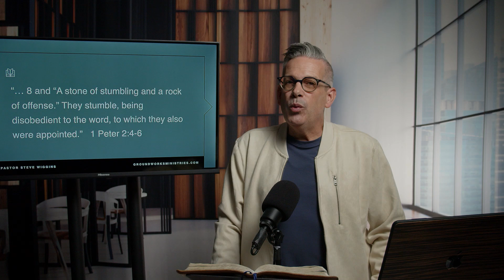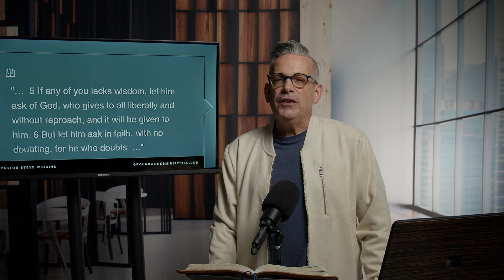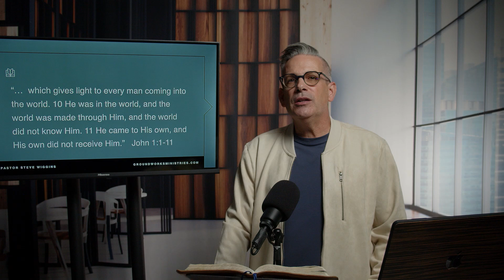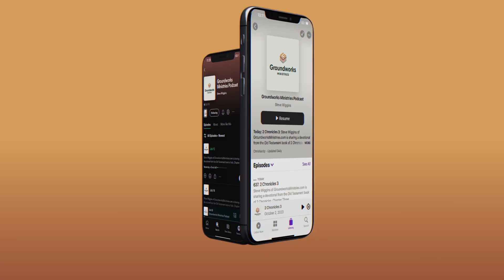Isaiah 8 (Full Chapter)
Steve Wiggins of GroundworksMinistries.com is sharing a devotional from the Old Testament book of Isaiah, Chapter Eight in its entirety.